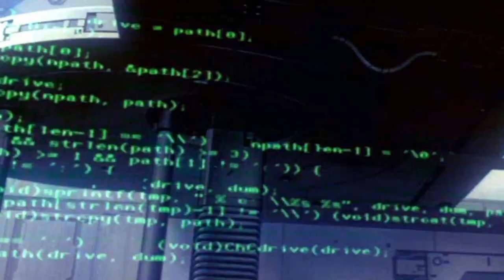Ghost In The Shell - Beneath The Mask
攻殻機動隊 GHOST IN THE SHELL
Song 'Beneath The Mask'

In the year 2029, the world has become interconnected by a vast electronic network that permeates every aspect of life. That same network also becomes a battlefield for Tokyo's Section Nine security force, which has been charged with apprehending the master hacker known only as the Puppet Master. Spearheading the investigation is Major Motoko Kusanagi, who - like many in her department - is a cyborg officer, far more powerful than her human appearance would suggest. And yet as the Puppet Master, who is even capable of hacking human minds, leaves a trail of victims robbed of their memories, Kusanagi ponders the very nature of her existence: is she purely an artificial construct, or is there more? What, exactly, is the "ghost" -- her essence -- in her cybernetic "shell"? When Section Six gets involved in the case, she is forced to confront the fact that there is more here than meets the eye, and that the Puppet Master may hold some of the answers she seeks. But little does she know that he has been seeking her as well...